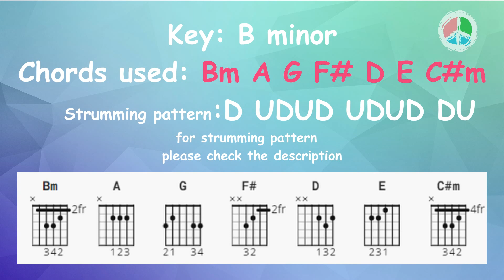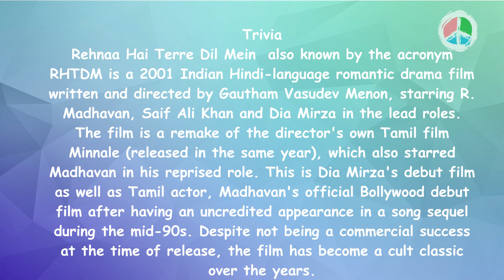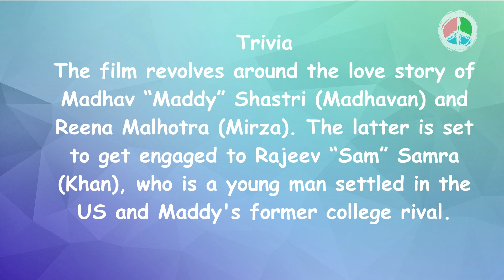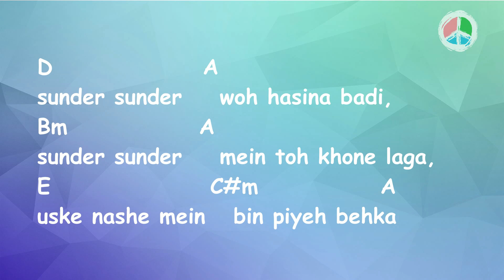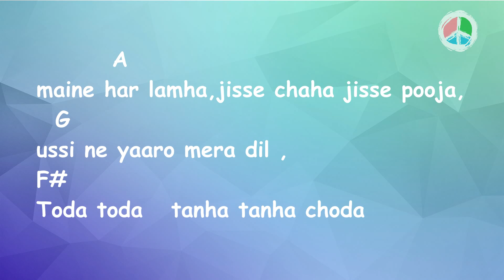SACH KEH RAHA HAI DEEWANA (Lyrics and Chords)